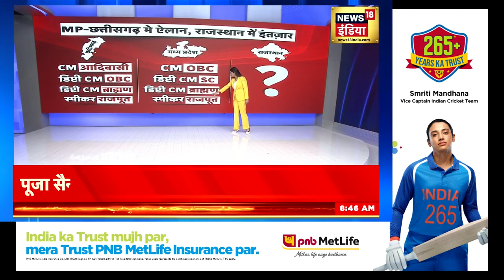Vasundhara Raje ને રાજસ્થાનનાં મુખ્યમંત્રી બનાવશે ભાજપ? | Rajasthan CM | BJP | News18 Gujarati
Today the eyes of the country are on Rajasthan, where the curtain will be raised on who will become the Chief Minister. Like Chhattisgarh and Madhya Pradesh, BJP can surprise the CM in Rajasthan also with his decision.

આજે દેશની નજર રાજસ્થાન પર છે, જ્યાં મુખ્યમંત્રી કોણ બનશે તેના પર પડદો ઉઠશે. છત્તીસગઢ અને મધ્યપ્રદેશની જેમ ભાજપ રાજસ્થાનમાં પણ સીએમને પોતાના નિર્ણયથી ચોંકાવી શકે છે.